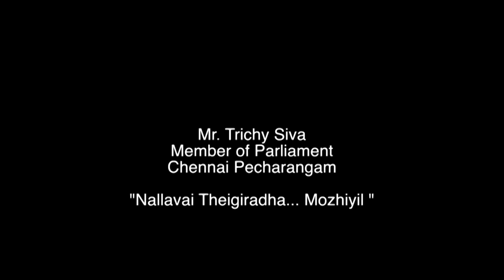கோழைத்தனத்திற்கும் முரட்டுத்தனத்திற்கும் இடைப்பட்ட பெயர் வீரம் : Trichy Siva | Kalyanamalai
Trichy Siva is a Politician who is passionate about Tamil. TrichySiva has a huge fan for his oration skills. He is here with us today for Kalyanamalai Talk Show on " Disappearance of Goodness "

Kalyanamalai Talk show is known for lime lighting the need of society in a sound manner by sound minds. Here we go with another.

You Can Write us @ :
6/1, Ramasamy Street
T.Nagar
Chennai - 600017